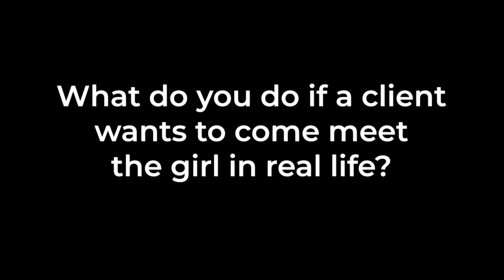Online Scams Dating In Ukraine. Shocking Online Scammer Interview (part 1)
See proof that girls on 99.9% of pay-per-letter sites are scamming you!  See who you're really talking to in this video.

are hundreds, maybe thousands.

17 chances to WIN left!

If you have questions:
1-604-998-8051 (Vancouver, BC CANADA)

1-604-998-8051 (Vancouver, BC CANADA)